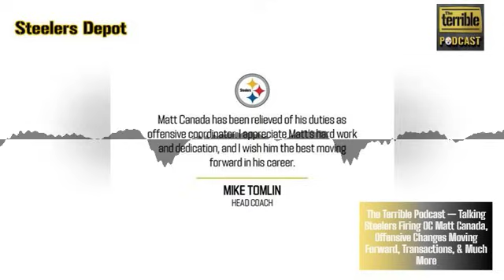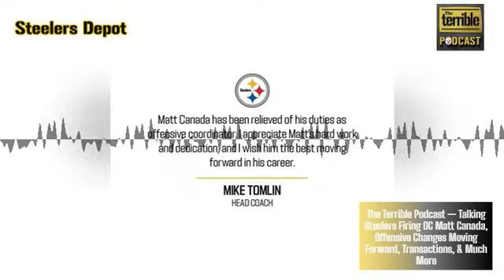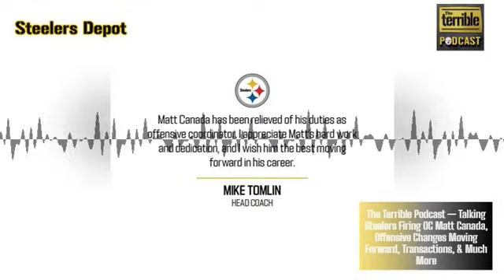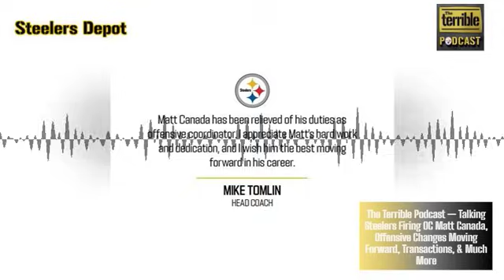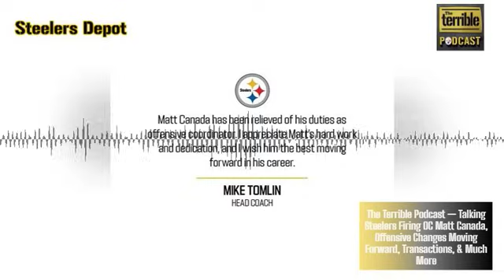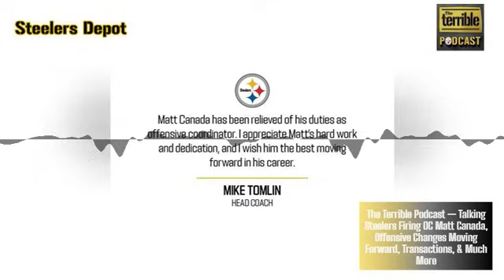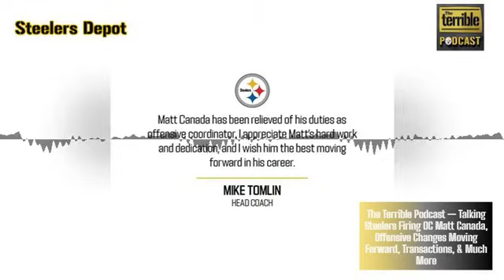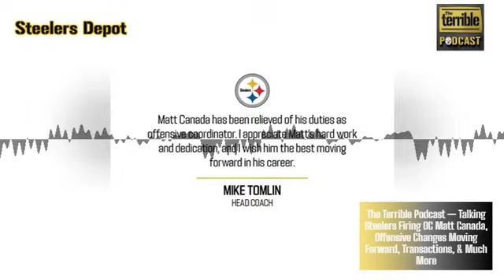The Terrible Podcast — Talking Steelers Firing OC Matt Canada, Offensive Changes Moving Forward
Season 14, Episode 52 of The Terrible Podcast is now in the can. In this Tuesday morning show, an emergency episode, Alex Kozora and I get right to talking about the Pittsburgh Steelers firing offensive coordinator Matt Canada earlier in the day.

We discuss why Canada was relieved of his duties on Tuesday and what all HC Mike Tomlin had to say about that decision during his weekly press conference. We also go over who will have what rolls on the offensive coaching staff now that Canada has been dismissed by the team.

What will the offense look like moving forward for the Steelers? How will this change hopefully help QB Kenny Pickett? Alex and I attempt to answer both of those questions and others during this episode. We also discuss what Eddie Faulkner and Mike Sullivan need to do and show in the remaining seven games to keep the team from looking outside the organization past this season.

We do talk a little bit about potential outside offensive candidates past the 2023 season later in this show.

The Steelers made a few roster transactions on Tuesday, so Alex and I address those. We also discuss the possibility of the Steelers landing veteran LB Shaquille Leonard now that he is being waived on Tuesday by the Indianapolis Colts.

Several other minor topics not noted are also discussed in this 46-minute episode as well.